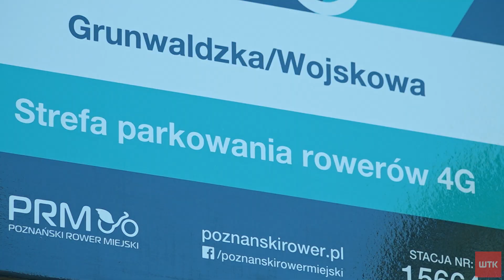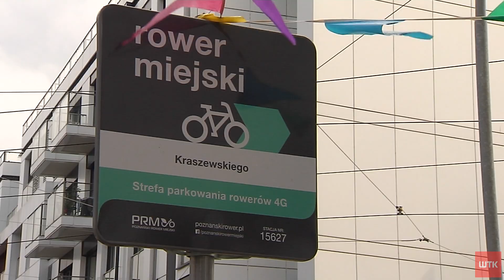Coraz większy zasięg rowerów miejskich. Ale sami rowerzyści wytykają słabe punkty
Prawie 100 nowych, dodatkowych rowerów tzw. czwartej generacji pojawiło
się na poznańskich ulicach. Cały system wzbogaciło także 16 nowych
stref, w których można je wypożyczać i zostawiać. Choć urzędnicy chwalą
się inwestycją, to sami rowerzyści wytykają różne mankamenty.